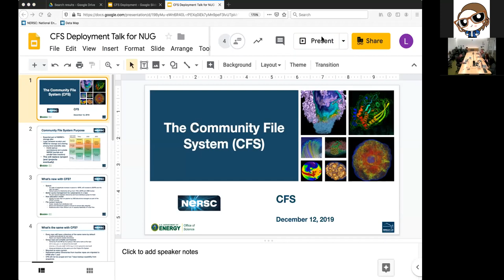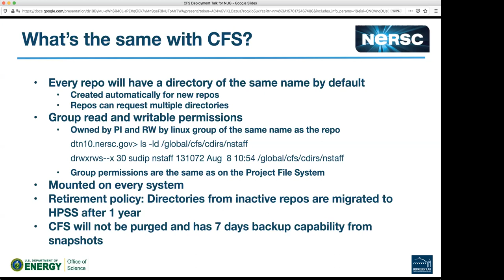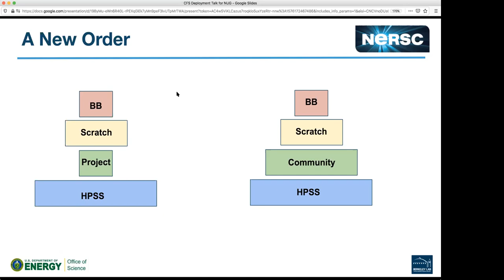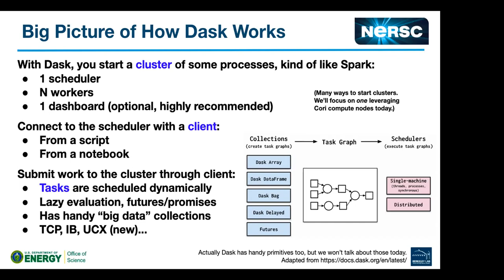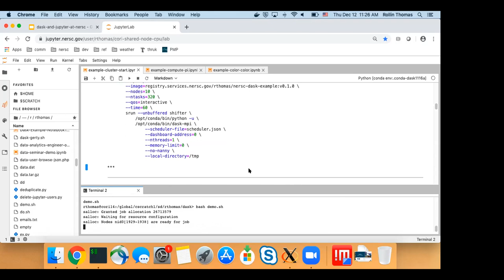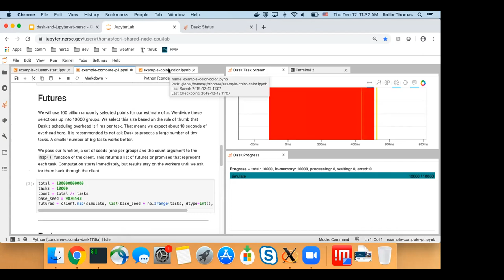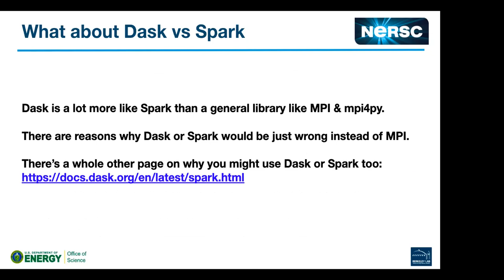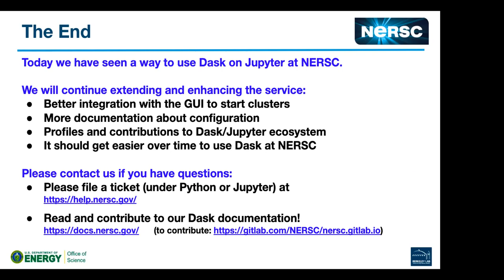NERSC User Group Webinar 2019-12-12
Community File System; Dask and Jupyter at NERSC